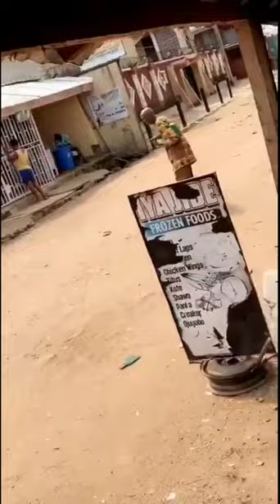LORI IRO FUNNY VIDEO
There has being a video of an Evangelist in Ogun State passing his message with funny words and others have started recreating their own version of the video.